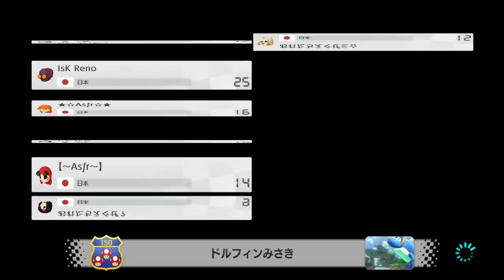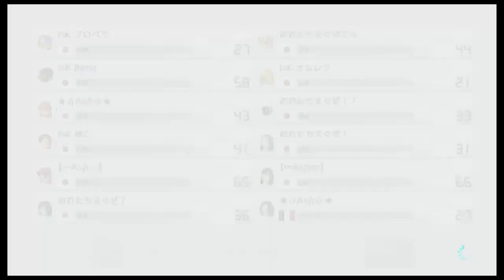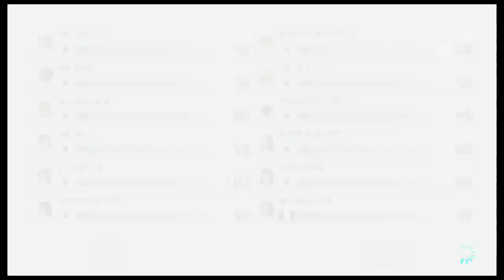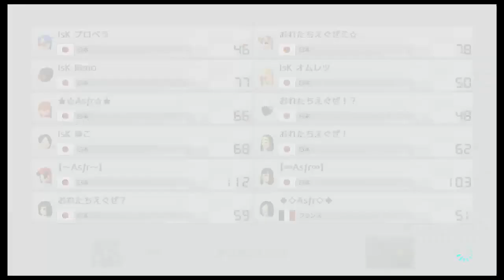第10回フォーマンセル杯 3回戦14組 20201017